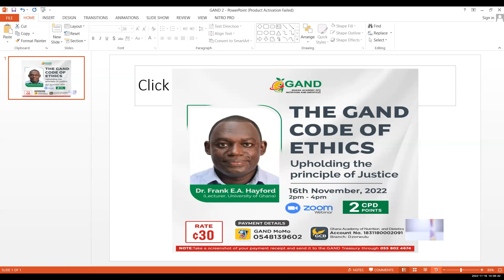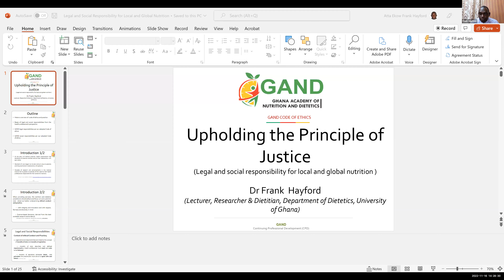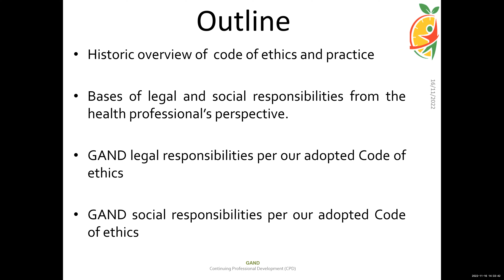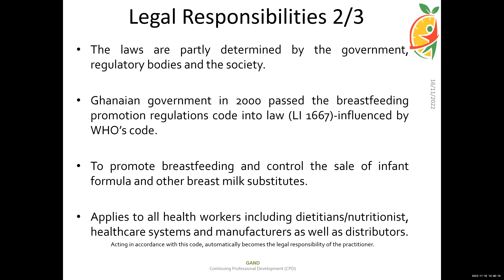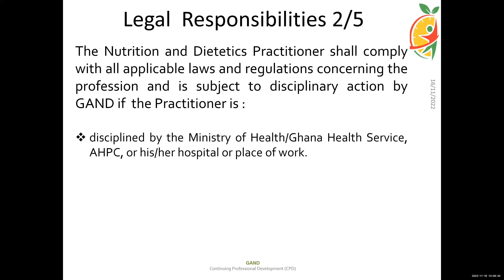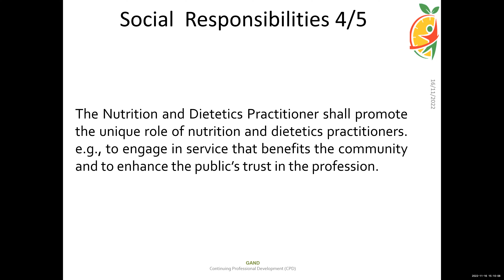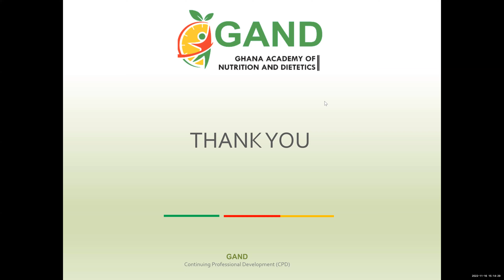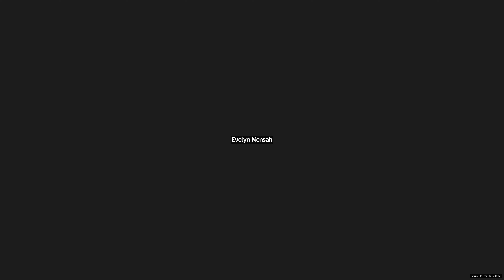The GAND Code of Ethics Upholding the Principle of Justice - GAND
A webinar on the GAND code of ethics with Dr Frank Hayford as speaker.